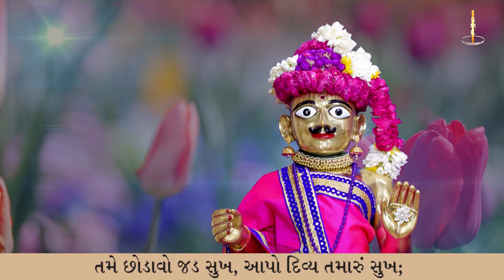He Sarvopari Bhup Amne Karo Tadrup | Kirtandhara | Gyanjivandasji Swami - Kundaldham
Track Name: He Sarvopari Bhup Amne Karo Tadrup
Guj. Track Name: હે સર્વોપરી ભૂપ અમને કરો તદ્‌રુપ
Type: Kirtan
Category: Streamed Kirtan
Release Date: 31 Mar 2024
Singer Name: Gyanjivandasji Swami - Kundaldham
Lyricist: Gyanjivandasji Swami - Kundaldham